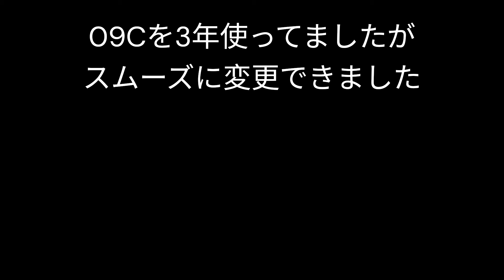【卓球】TIBHAR ハイブリッドMKPROは最高でした！！ディグニクス09Cから変更！！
ラバー替えました。
ペンドラにはかなりいいラバーでした！